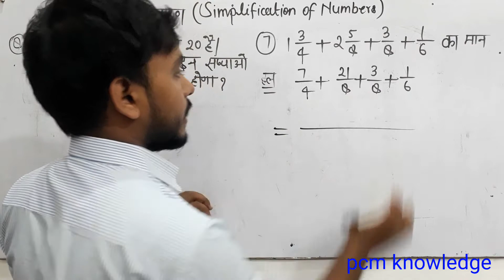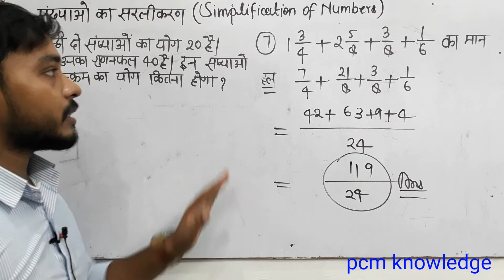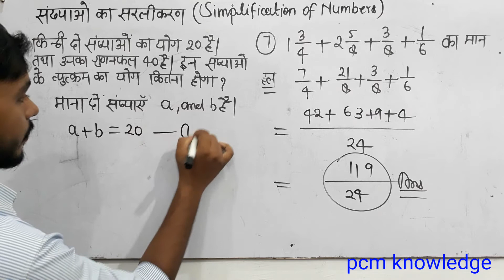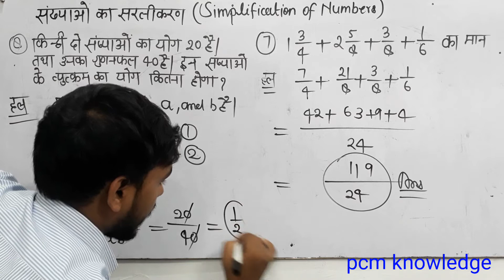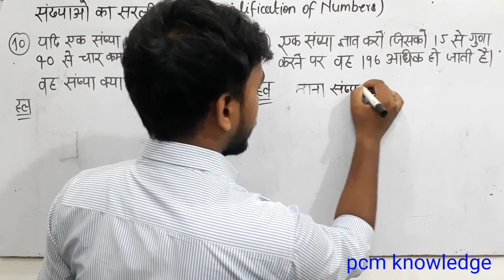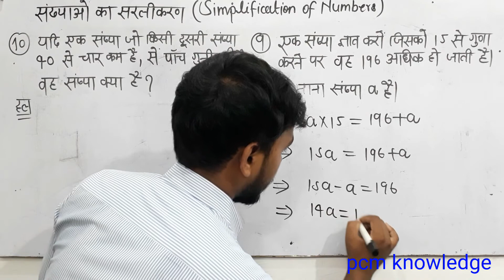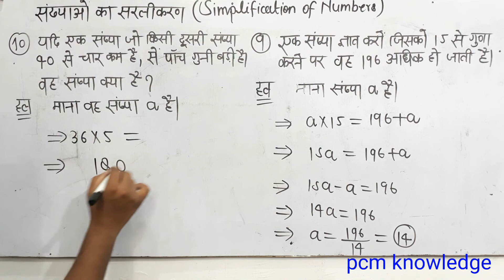संख्याओं का सरलीकरण || Simplifications of numbers/Simplifications tricks/ question of Simplification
simplification,simplification tricks,simplification of numerical expressions,chapter 10 simplification of numerical expressions,simplification of numbers,best questions of simplification,simplification of numerical expression class 5,class 5 simplification of numerical expression,simplification trick,simplification tricks in maths for bank exams,simplification math,simplification for ssc cgl,simplification questions,simplification shortcuts.